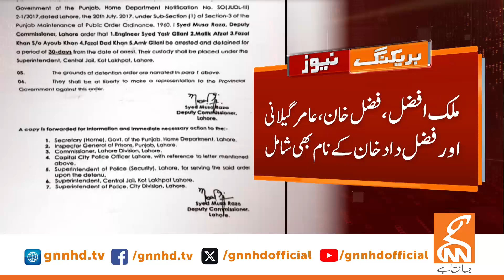Big Blow to PTI before Power Show | Breaking News | GNN